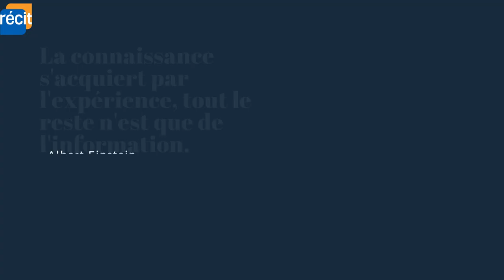Trucs et astuces numériques: Synchronisation OneDrive